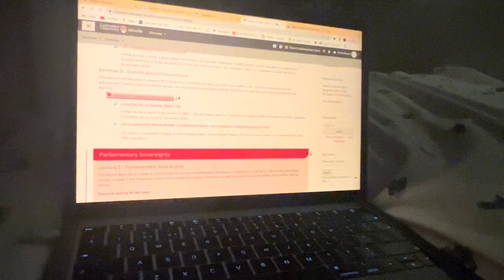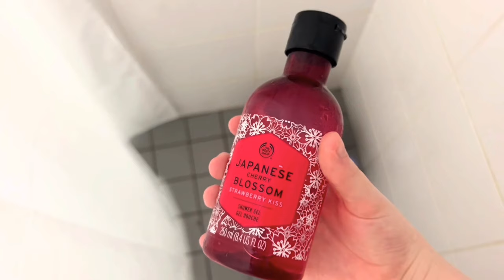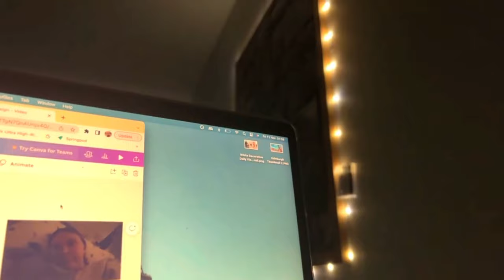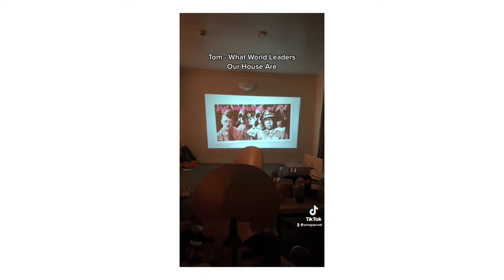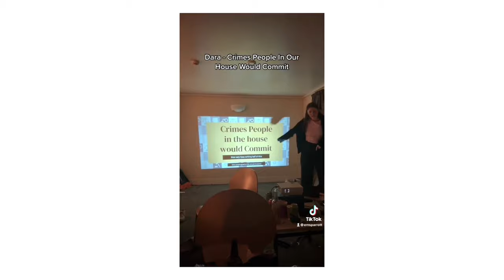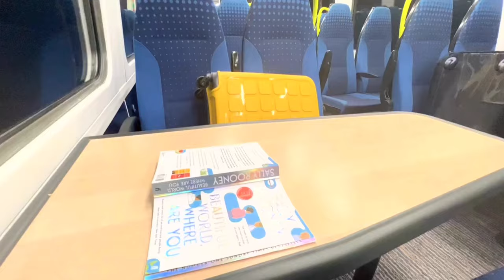realistic week at university | lancaster diaries pt 1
the beginning of my lancaster vlog diary - a realistic week in my life at Lancaster university. I hope you enjoy this video, there are many more to come in the future!

Let’s be friends!! INSTAGRAM: @emsparrott

FAQs:
How old are you? - 18 (my birthday is the 1st of April!)
Which university do you go to? - Lancaster University
What do you study? - LLB Law
Which A levels did you take? - English lit, history & politics